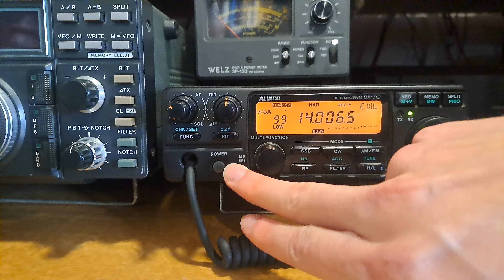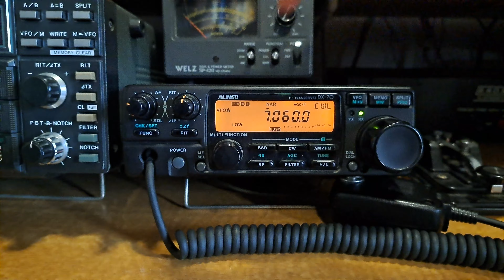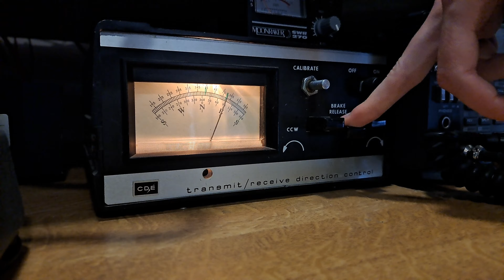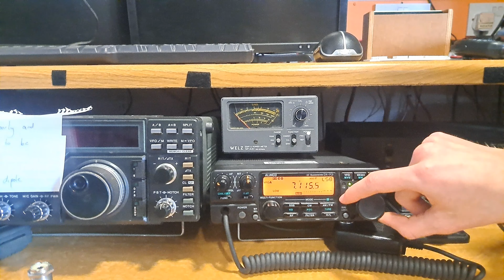Amateur Radio 📻 (1)